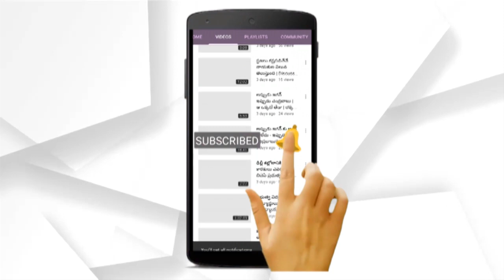ఇలాంటి మూవీ జీవితంలో చూడలేదు - Ou Fire Brand Mahipal Yadav Comments On Palasa 1978 Movie |Tollywood